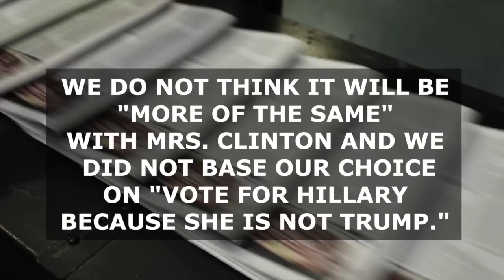Highlights: Our endorsement of Hillary Clinton for President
Staten Island Advance Editorial Board endorses Hillary Clinton for President. (Video by Amanda Steen / Music: "Falcon Hood" by Podington Bear